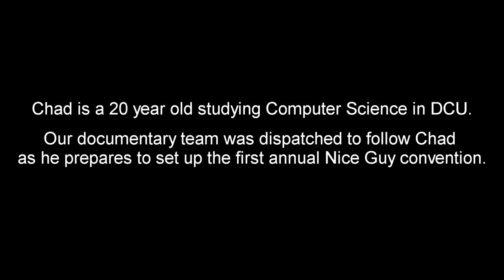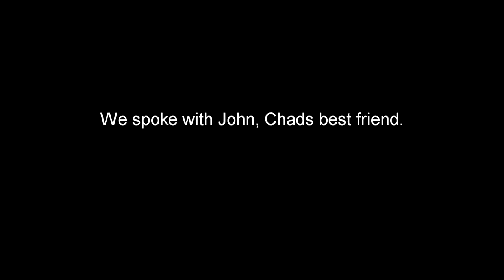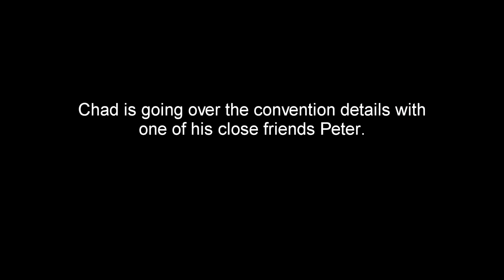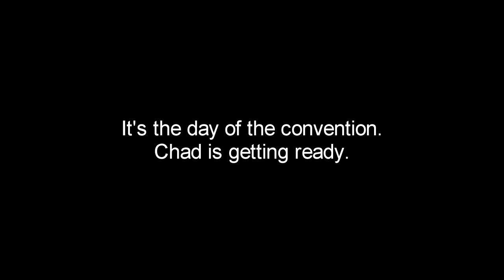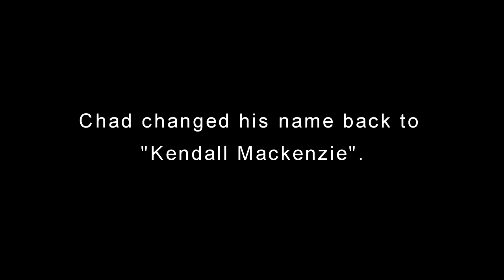Chad - A Nice Guy - Battle of the Cams 2018